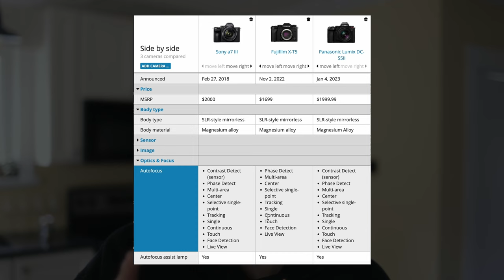My 3 Step Process to Buying A New Camera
If You are wondering which camera your should buy, or where to even start, this approach might be just what you need!